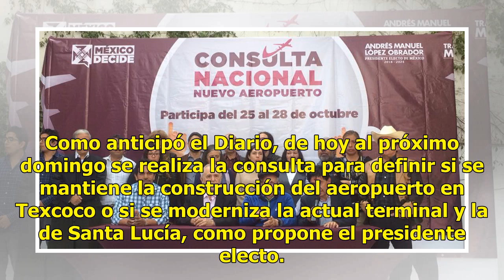Equipo de AMLO admite errores en la consulta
CIUDAD DE MÉXICO.—Existen errores y problemas técnicos con la aplicación de la consulta ciudadana, aceptó Jesús Ramírez Cuevas, vocero de AMLO. Ramírez relacionó los errores con ataques informáticos y falta de conectividad, razón porque se pudo votar más de una vez.  Reportes desde la mañana En entr...